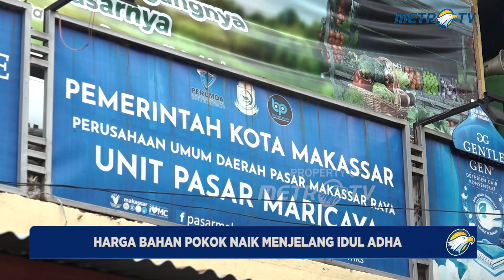Harga Bahan Pokok Naik Menjelang Idul Adha di Makassar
MetroTV, Harga Sejumlah Bahan Pokok Di Pasar Tradisional Di Kota Makassar Mulai Merangkak Naik Jelang Hari Raya Iduladha 1445 Hijriah Informasi Selengkapnya Akan Disampaikan Jurnalis Metro Tv Sabda Rolle Langsung Dari Makassar Sulawesi Selatan